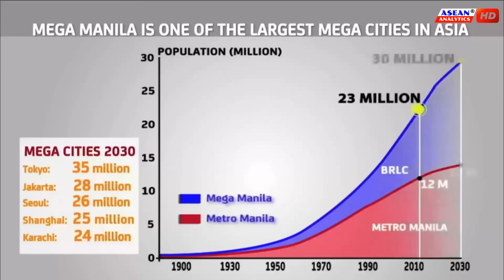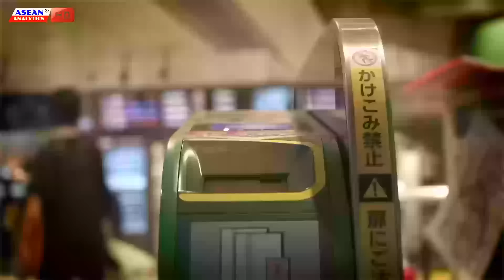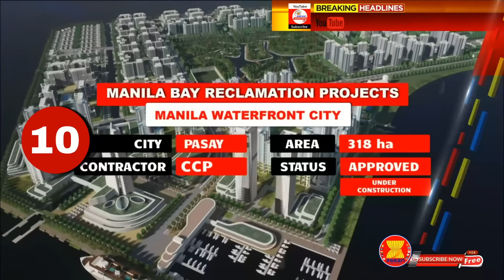MEGA MANILA TOP 10 Biggest Ongoing MULTI-BILLION PROJECTS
SHOCKING TRANSFORMATION OF MEGA MANILA Infrastructure Projects

Metro Manila, the National Capital Region of the Philippines, is the center of culture, economy, finance, education, and government of the country. It is the 4th richest city in the region and ranks among the upper 100 Wealthiest Cities in the world.  With a gross domestic product of $192.6 billion which contributes to 44% of the country’s economy, despite its small land area.
The national capital Region of the Philippines, is rapidly growing.  While its development and urbanization are well-expanded beyond its city limits, from the core of the Metro to its surrounding areas.
The bustling Mega City is home to over 17 million people, in an area of less than 620 square kilometers, making the region one of the most densely populated metropolis in the world. However, challenges comes with development. Daily traffic congestion, over population and pollution are the fundamental problems, Metro Manila is facing. Which curtailed the nation’s potential growth.  And this is spreading to the surrounding areas of Bulacan, Rizal, Laguna, and Cavite.
Without a present solution, these problems will worsen as the population steadily increases from 23 million to 30 million for Mega Manila by the year 2030. Becoming one of the largest megacities in Asia. With these in mind, the Philippine Governments create a doable long-term integrated infrastructure development for Mega Manila. Using Transport as the catalyst for sustainable development. Aims to provide solutions to traffic congestion, and to enhance connectivity within Mega Manila.
These, are the top 10 biggest infrastructure projects in Mega Manila, which will transform the Megapolis into a premier Megacity in Asia-Pacific, as the city regains its past glorious glory.
The Metro Manila Subway.
The North-South Commuter Railway.
Sangley Point International Airport.
New Manila International Airport.
Bataan-Cavite Interlink Bridge.
The Metro Rail Transit 7 or MRT line 7.
The Common Station of Manila, or dubbed as Unified Grand Central Station.
The Pasay Reclamation Development Project
The Manila Waterfront City
Solar City Manila
Horizon manila